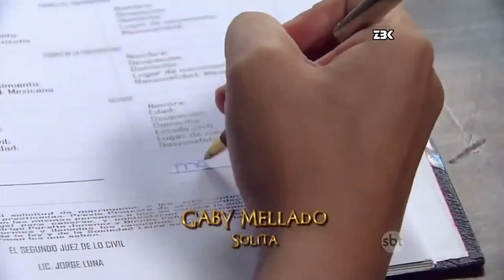Triunfo do Amor - Fernanda e Diana se conhecem